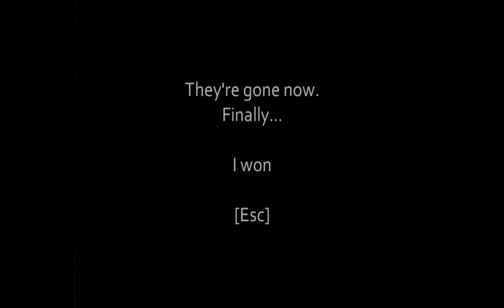Slenderman The Game Черно белая охота на Слендера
Черно-белая игра про Слендера. Тут нам предстоит как скрываться от него, так и безжалостно валить их.